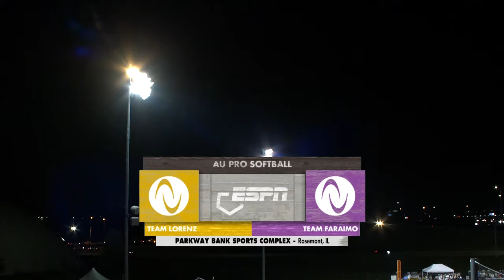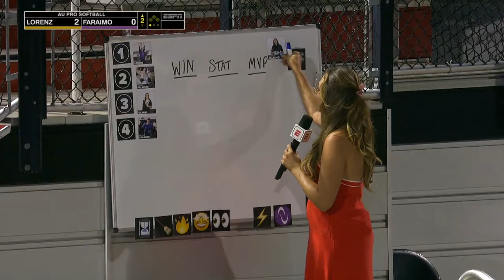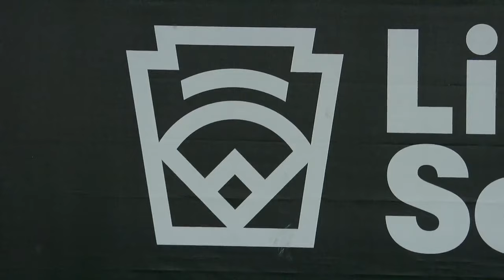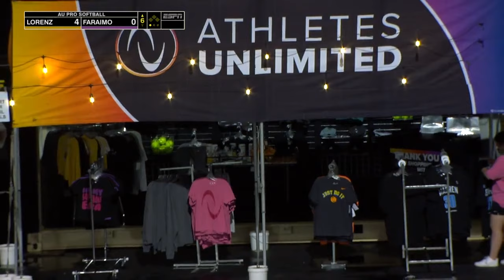2024 AU Pro Softball: Game 20